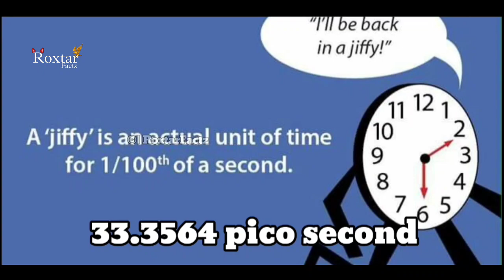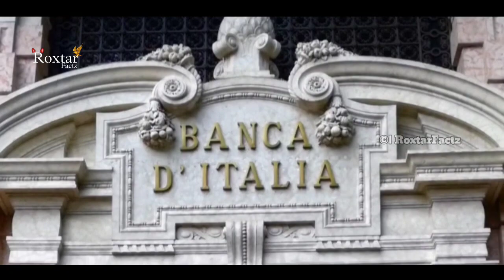कुछ ऐसे 20 Amezing Factz जिसे देखकर आपका रिएक्शन कुछ ऐसा होगा 😱